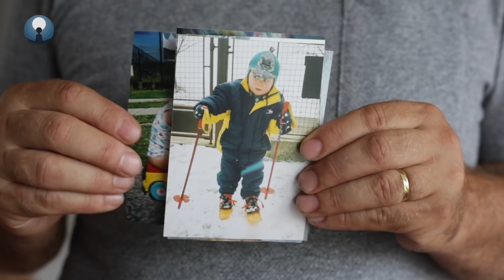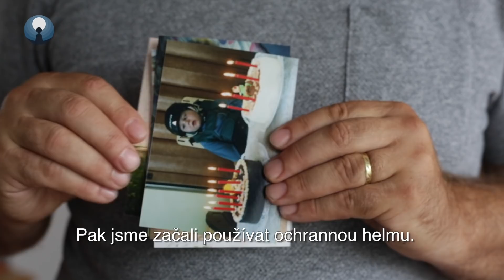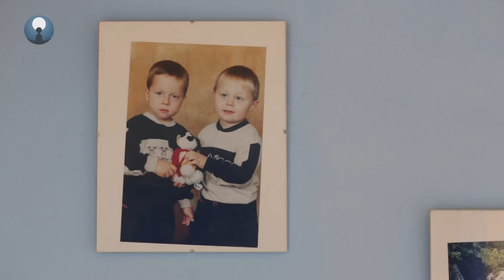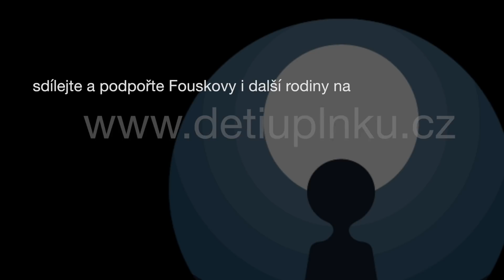Míša – připoutaný pro vlastní bezpečí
Klid a humor. Tak popisují manželé Fouskovi, co jim nejvíc pomáhá v péči o jejich syna Michala. Je to zajímavý paradox, protože situace, v níž žijí, na první pohled klidu a humoru moc nesvědčí.

Míša Fousek má zcela unikátní podobu poruchy autistického spektra, jeho ošetřující psychiatr dokonce říká, že se s ničím podobným nesetkal ani v literatuře. Mladík komunikuje, má dobrý přehled o světě, dívá se na televizi nebo čte noviny. Má sympatické politické názory a evidentně dobrý smysl pro humor. Zároveň ale trpí neovladatelným nutkáním k agresi a sebepoškozování, které se probouzí vždy, když má pro ně prostor – tedy, když má volné ruce nebo nohy. „Je to jako elektrické napětí,“ popisuje Míša ve filmu, co se v něm v takovou chvíli děje. A následky bývají docela děsivé.

Na své vlastní přání proto Michal Fousek žije permanentně fixovaný k invalidnímu vozíku. Každé ráno ho rodiče speciálním systémem karabin přepoutávají z postele na toaletu a pak na vozík, kde stráví celý den. I tak občas nastávají situace, které jsou nebezpečné pro Michala a okolí a rodiče musejí neustále přemýšlet, jak jim předcházet. Jako nejlepší způsob se jim osvědčilo zůstávat navzdory synovým záchvatům v klidu a občas atmosféru odlehčit nějakým vtipem, což má Míša rád.

Manželé Fouskovi jsou v důsledku péče o syna v nepříliš dobré finanční situaci. Michal vyžaduje permanentní společnost a asietnci, takže rodina žije pouze z jednoho polovičního pracovního úvazku a příspěvku na péči. Aby si mohli rodiče odpočinout, využívají nabídky jediného respitního centra v zemi, které je ochotné péči o Michala na čas převzít. Mohou si ale dovolit  zaplatit jen dvakrát pět dní v roce.

SBÍRKA UKONČENA Tento díl dokuvidea byl spojen s finanční sbírkou pro rodinu. Děkujeme všem za podporu. 💙

JSME I NA FACEBOOKU, kde sdílíme aktuální novinky Dětí úplňku. Přihlaste se ke sledování stránky: